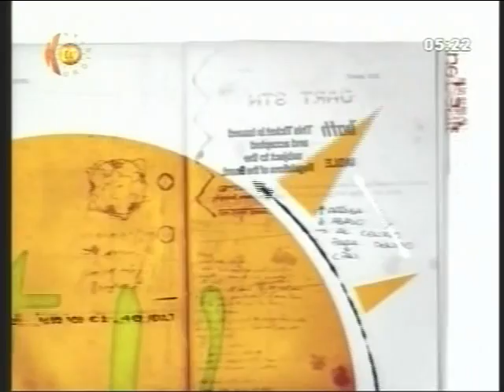Shahram Nazeri - Kordi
Shahram Nazeri